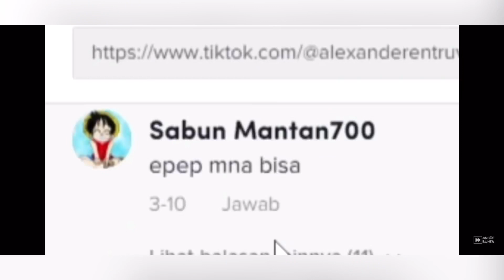NAHAN RECOIL | ANAK PUBG VS ANAK EP EP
Parodi pubg vs ff 🙏🏻
Q : PAKE IOS BERAPA ?
A : IOS 15.5
Q : IPHONE INTER APA X IBOX ?
A : X IBOX
Q : PAKE BERAPA JARI
A : 5 JARI FULL GYRO
Q : APLIKASI EDIT?
A : VN EDITOR

HISTORY DEVICE :
IPHONE XR        😍